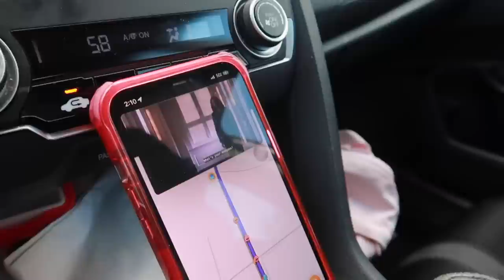vlog: solo road trip to FL (drive w/ me) 🚗 | vlogmas day 5 ❄️ Alyssa Howard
👻 SNAP: snapsofsyssa